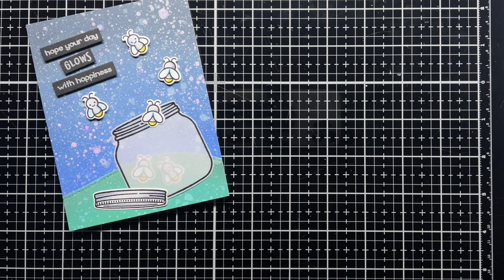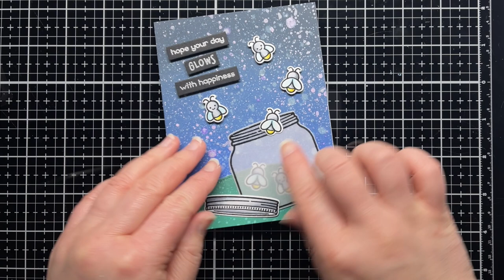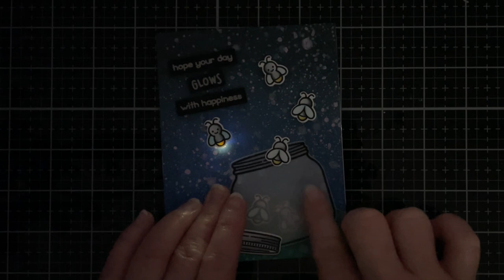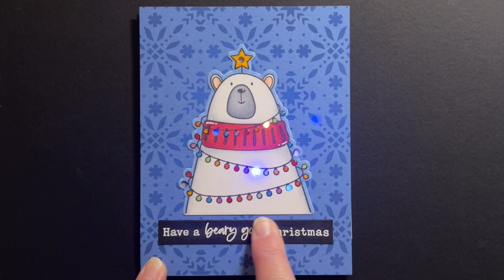4. Slide Switch for Light Sequence - Chibitronics for Papercrafters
In this series,  @JessicaFrostBallas  will teach you how to use Chibitronics products and create a variety of paper circuits to light up your cards and crafts!  In this video she will share how to create a light sequencing effect using a slide switch!

- - - CHAPTERS - - -
00:00 Intro
00:26  Building Your Circuit
4:19 Sequence Sliding Switch